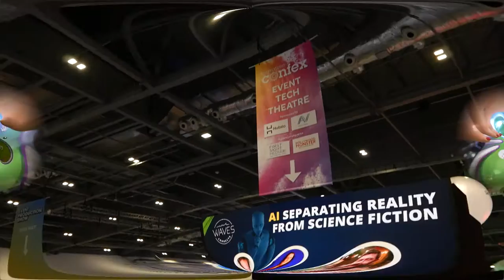The PA Show - March 2023